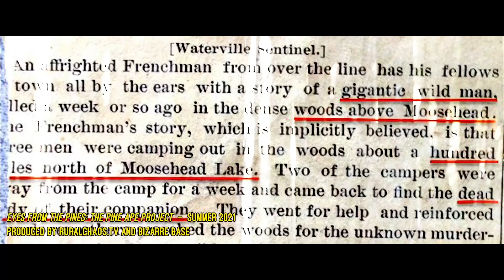Maine's Bigfoot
A trailer for Maine filmmaker Nathaniel Brislin's feature-length documentary "Eyes From the Pines: The Pine Ape Project" due out in the summer of 2021.
Video courtesy of Nathaniel Brislin.